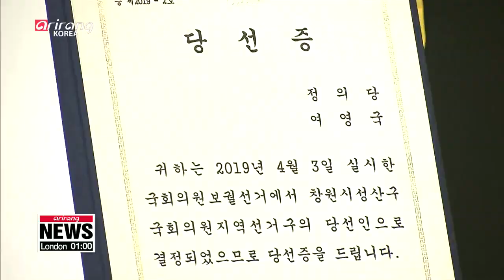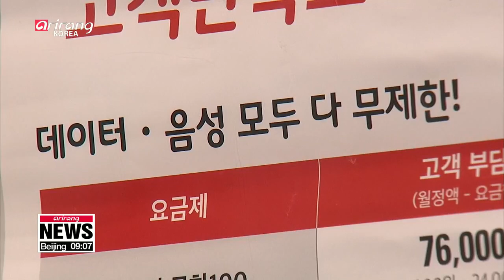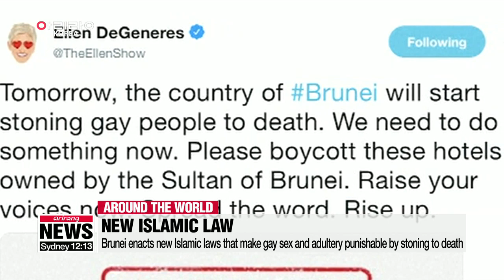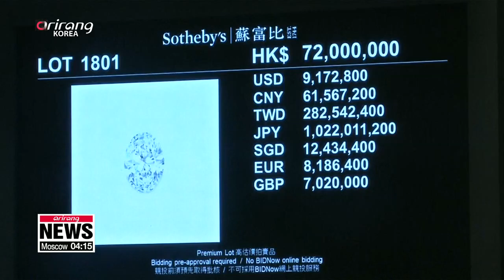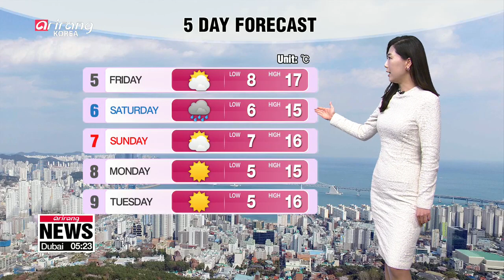[LIVE/NEWS] Liberty Korea Party, Justice Party win one parliamentary seat each - 2019.04.04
▪ Presidential staff to brief National Assembly's House Steering Committee

▪ South Korean mobile carriers launch consumer 5G network

▪ South Korea's goods account surplus hits lowest level since July 2014

▪ S. Korea, U.S. confident in level of readiness: Dunford

▪ S. Korea to open 3 trails leading to DMZ for civilians

▪ U.S., China close in on final trade agreement to end spat

▪ NATO chief Jens Stoltenberg calls for increased defense spending by allies

▪ Brunei passes gay sex stoning law despite international opposition

▪  Flawless 88-carat diamond sells for US$ 14 mil. at Hong Kong auction

▪ Preview of Royal Culture Festival... special spring night at Gyeongbokgung Palace

▪ UPCOMING CULTURAL EVENTS

▪ Spring cold snap eases, sunny skies but strong winds